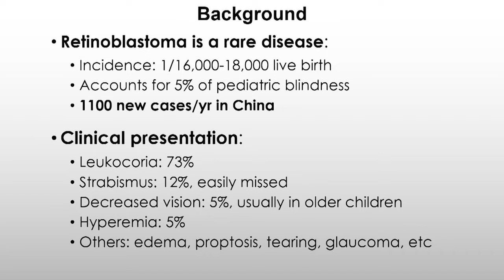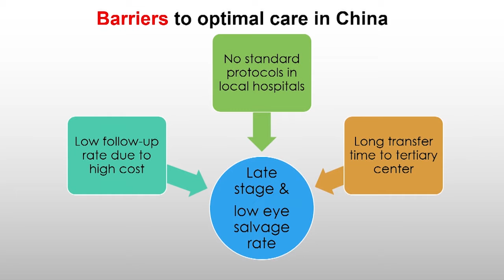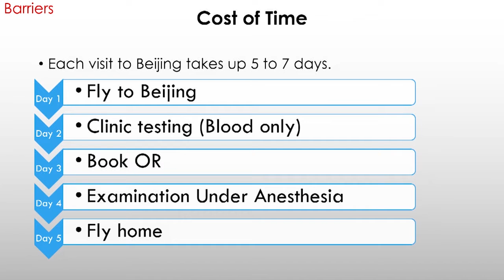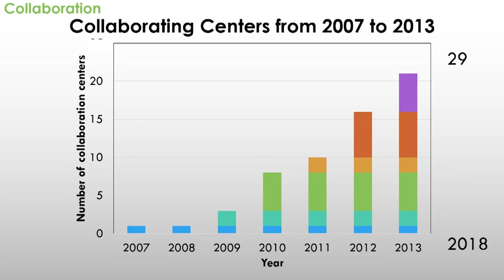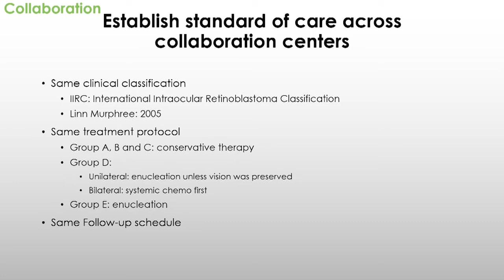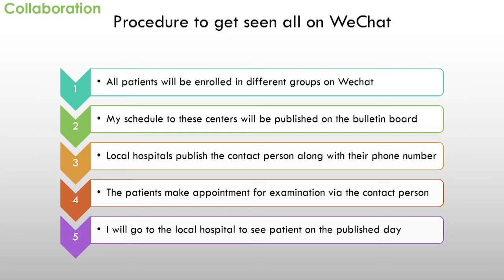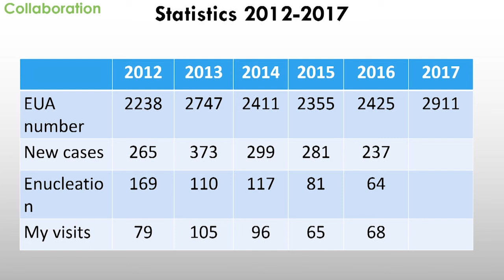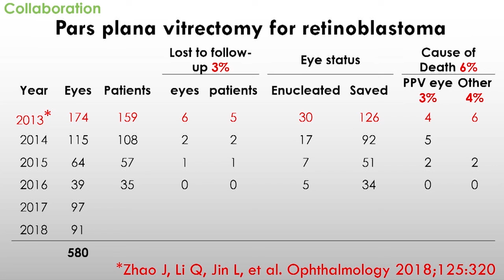Coordinating Care for Ocular Tumors Across a Large Population Base: management of retinoblastoma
by Junyang Zhao, MD, presented by Brenda Gallie, MD, FRCSC, FARVO. The OOO Conference videos will be available through 10/3/2023.